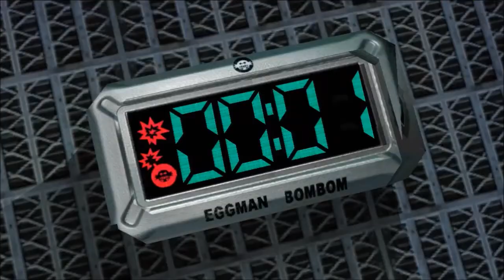Let's Play Sonic Adventure 2 Part 9 "2yr Old Level Maker"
Let's Play Sonic Adventure 2 Part 9

SA2 takes place after the events of "Sonic Adventure". Doctor Eggman releases Shadow the Hedgehog, who joins Eggman and treasure hunter Rouge the Bat to steal the seven Chaos Emeralds. Sonic the Hedgehog, Knuckles the Echidna and Miles "Tails" Prower as they attempt to stop Eggman and Shadow from collecting the Chaos Emeralds.